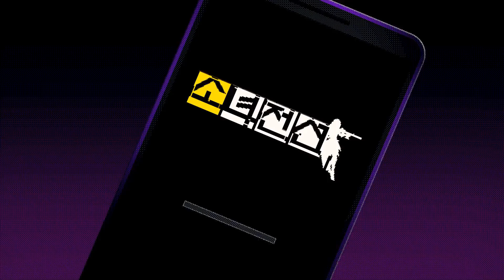소녀전선 X VA-11 HALL-A 콜라보 이벤트 정식 개시!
다나 제인, 질 스팅레이, 도로시 헤이즈, 알마 알머스, 세이 아사기리, 스텔라 호시이와 안나 그램 이상 7명의 캐릭터가 소녀전선의 세계에 등장합니다! 이벤트에 참여하면 이상 캐릭터를 전술인형과 요정으로 얻을 수 있답니다!

게임을 섞고 술을 바꿔줄 시간입니다!